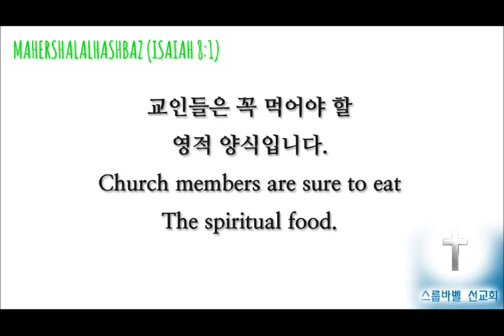스룹바벨 선교회 20150916 D 호세아02장19절~03장 속도UP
[성회 설교 수 새벽] 호세아 2:19~ 3장 : 우상숭배 죄의 폭로와 이스라엘의 구원 / 하나님의 크신 사랑 2015/09/16 Wednesday Dawn

מַהֵר שָׁלָל חָשׁ בַּז‎ (ישעיהו 08:01 )